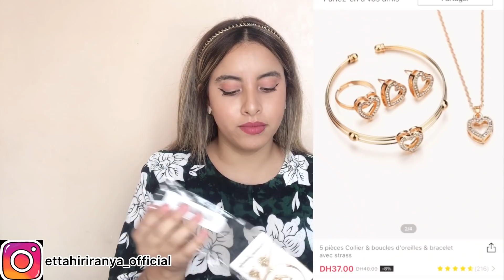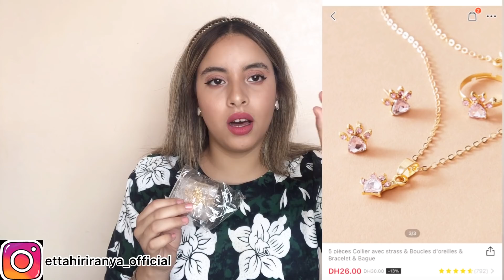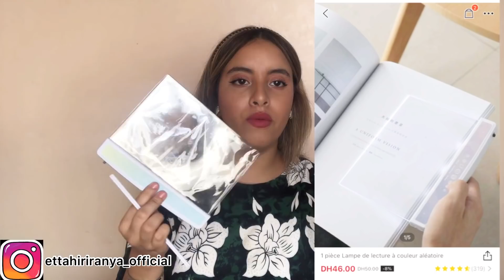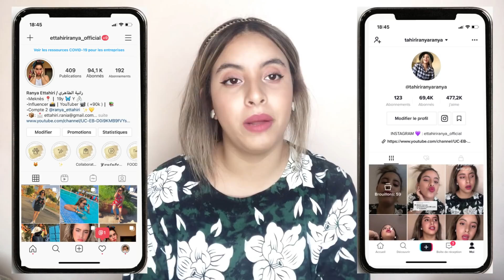مشترياتي من شي ان ، الهمزة حوايج ب 50 درهم 😱 ، مجوهرات ، ملابس ، ...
كيفية الشراء من الموقع

مشترياتي من شي ان 1

مشترياتي من شي ان

MY TIKTOK 💜 : tahiriranyaranya

شكرا على دعمكم أحبكم ❤️